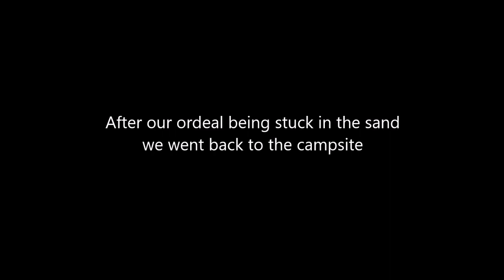Recovering After The Stuck Ordeal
Our generators: